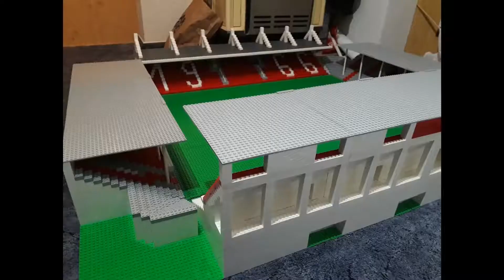Lego Stadion der Freundschaft Energie Cottbus Südtribüne Part 4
Das Stadion nimmt langsam Gestalt an, die Südtribüne ist der letzte große Baustein der fehlt. Der Bau hier im Video zusammengefasst. Kleinigkeiten wie Flutlichtmassten ,Tore oder den Eingangsbereich kommen in späteren Videos.  Bei Verbesserungsvorschläge gerne in die Kommentare:)